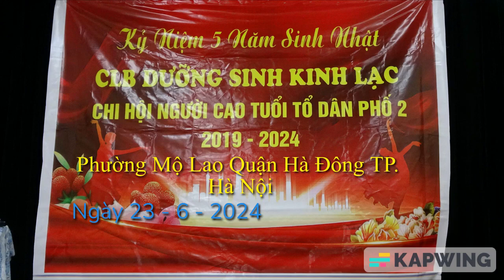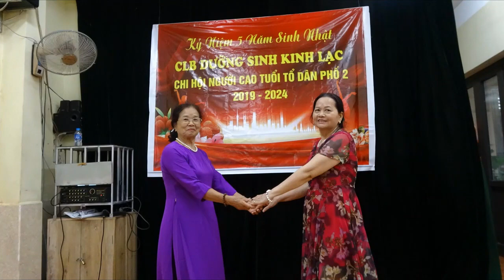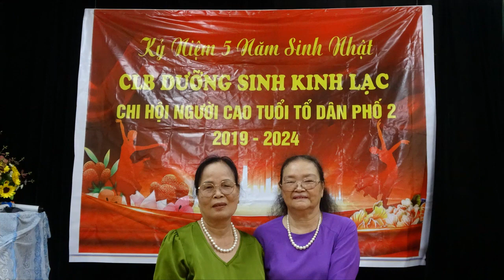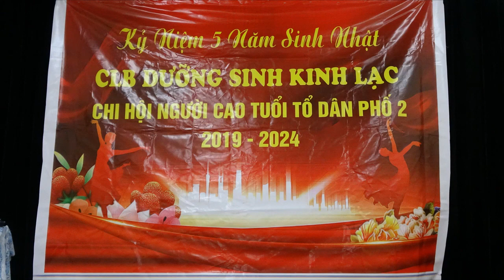ẢNH : Kỷ Niệm sinh nhật 5 năm TL.CLB Dương Sinh Kinh Lạc Tổ DP 2 Phường Mộ Lao Hà Đông (2019 _ 2024